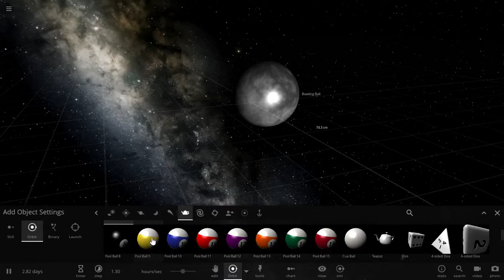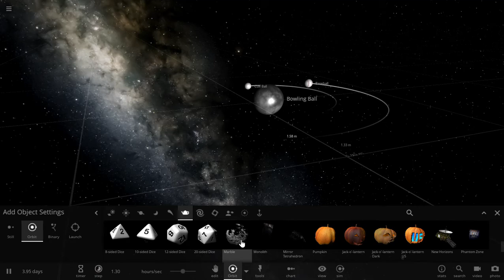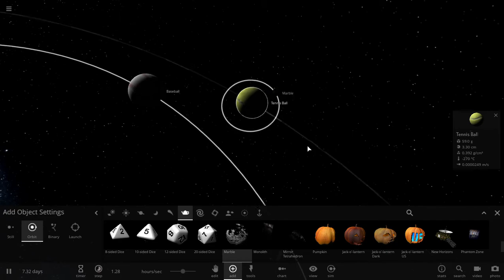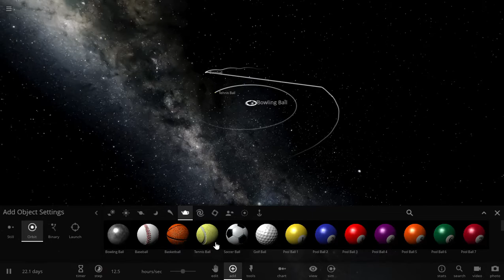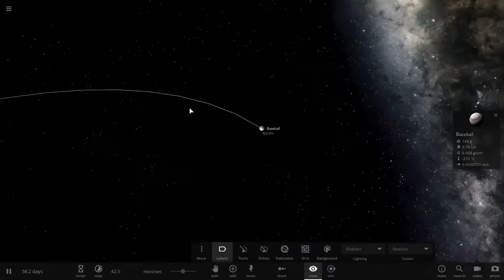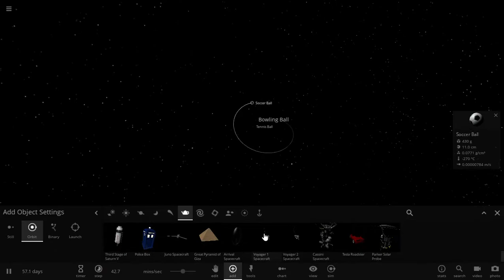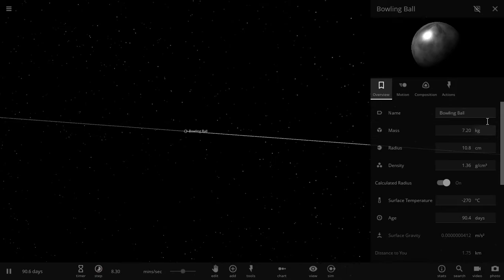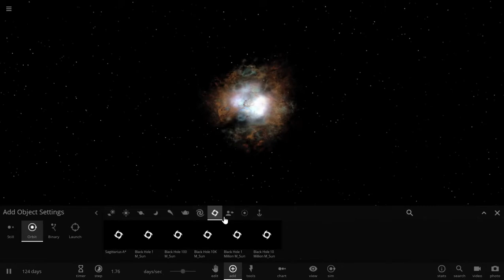Universe Sandbox 2 - Micro Solar System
A Solar System with human scale objects!